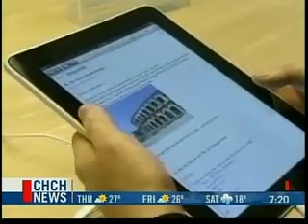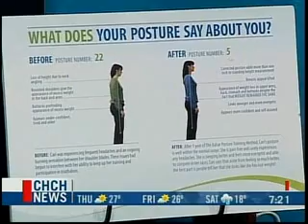CH Channel 11 Interview May 19, 2010.wmv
Dr. Guy Bahar - The Posture Doc- from Richmond Hill based  The Posture Clinic, is interviewed on Rogers Daytime Toronto TV show about Forward Head Posture (FHP). Dr. Guy Bahar, a Richmond Hill Chiropractor, talks about the dangers of Forward Head Posture (FHP) and how computer use, texting, computer gaming, have led to a rise in the incidence of Forward Head Posture (FHP). Richmond Hill Chiropractor Dr. Guy Bahar, The Posture Doc, explains his unique four step system for detecting and correcting poor posture specifically Forward Head Posture. His method known as The Bahar Posture Training Method, is explained and people learn how they can improve their posture